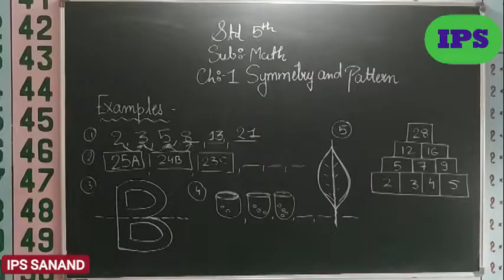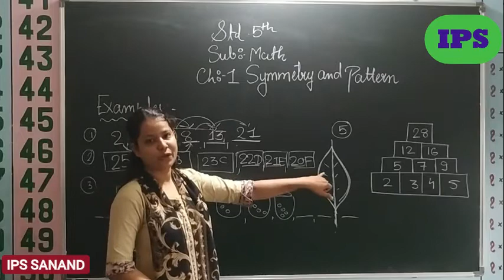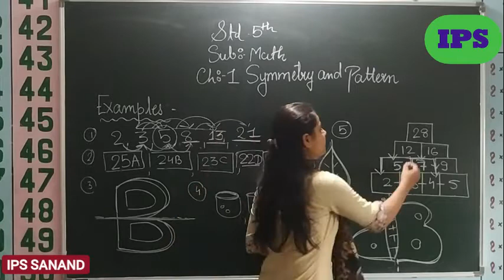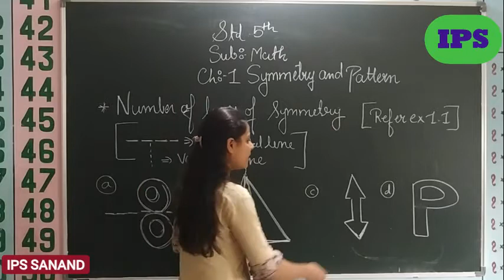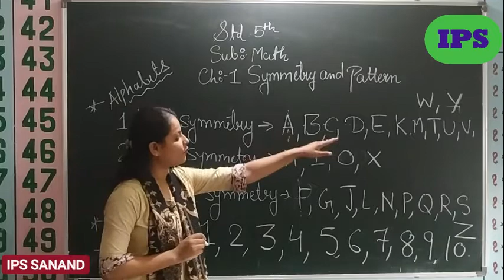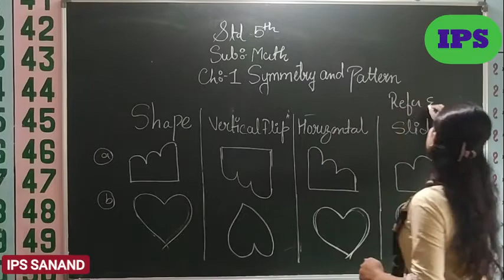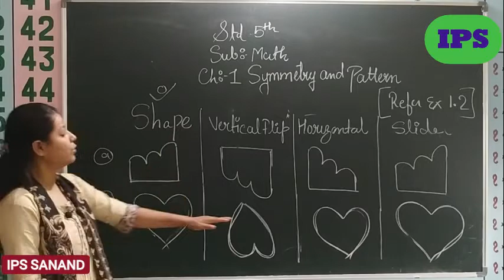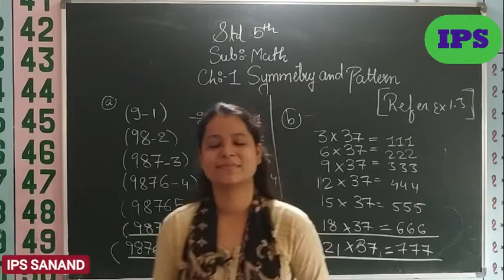IPS Sanand | Class 5 Maths Eng Med CH 1 Symmetry and Patterns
Indian Public School, Sanand